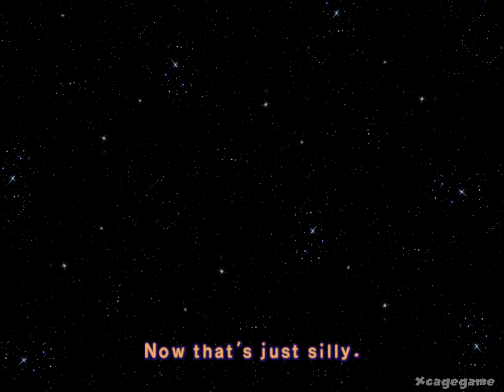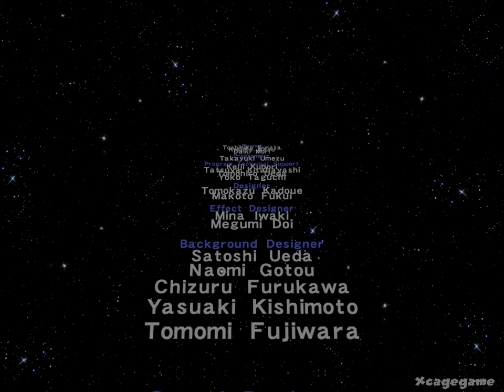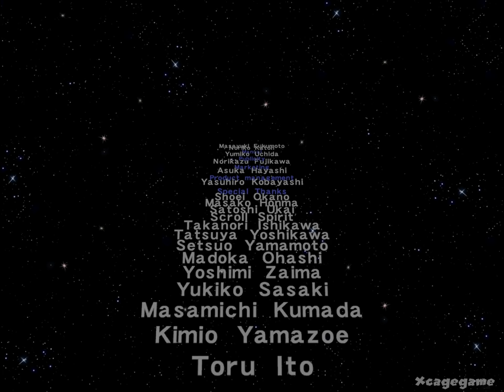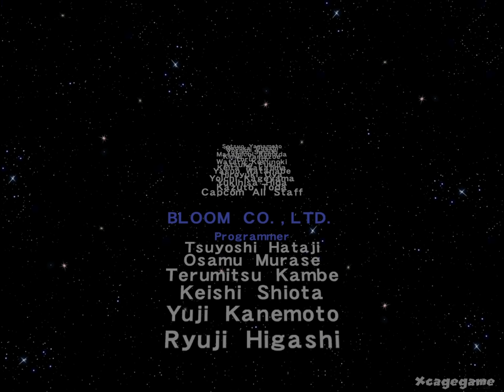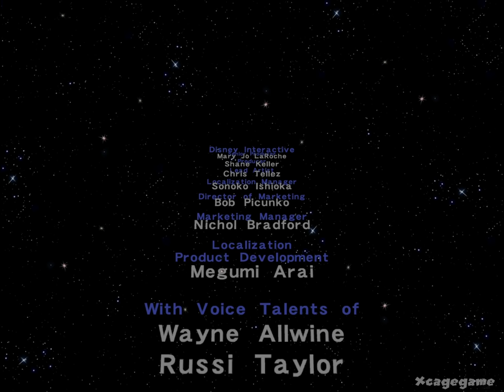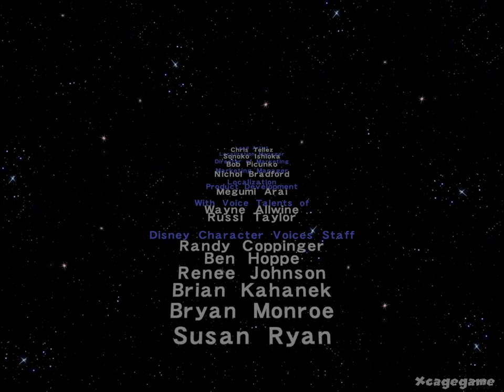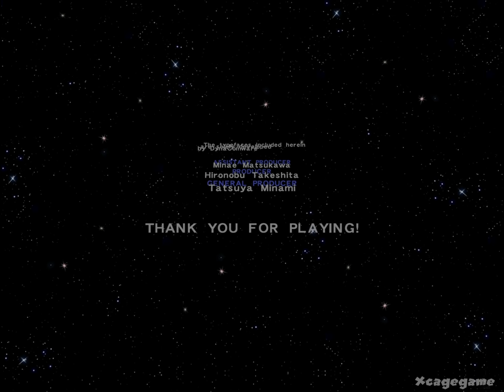Disney's Hide & Sneak - Minnie Mouse Full Gameplay Walkthrough (Longplay)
►Game Informations :